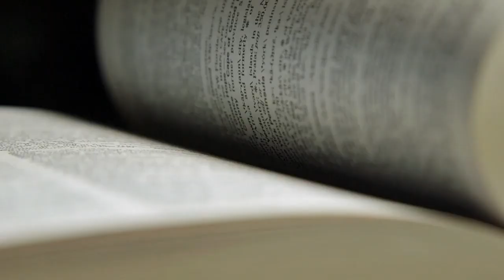Fiddler: A Miracle of Miracles Trailer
Screening at the Boston Jewish Film Summer Cinematheque
Wednesday, August 14 - 7:00pm - West Newton Cinema